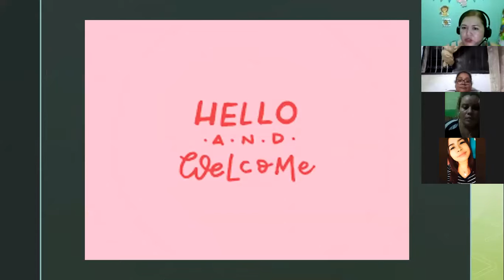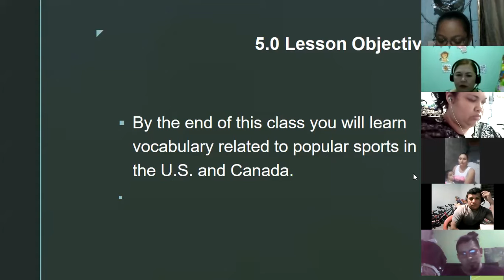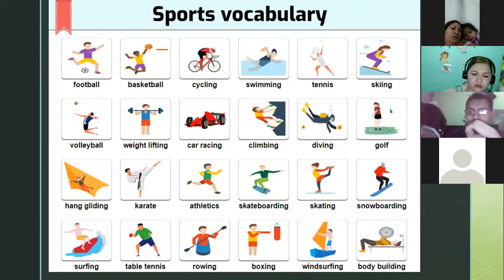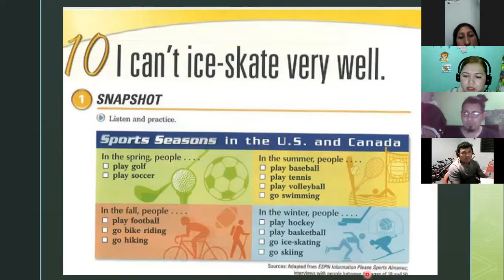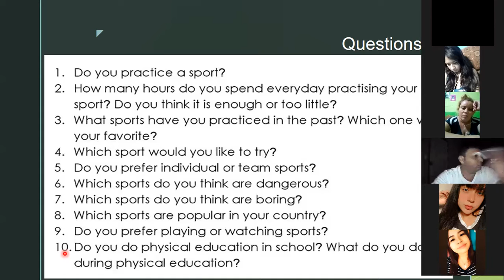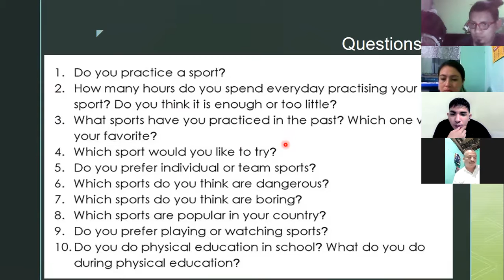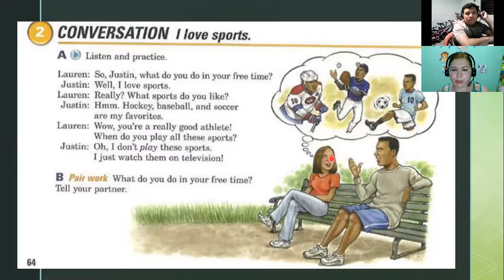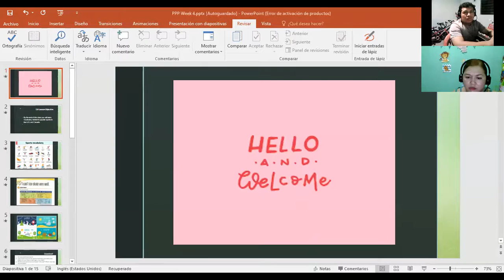Ingles Corporativo-Day 13 Sports P2 9-10